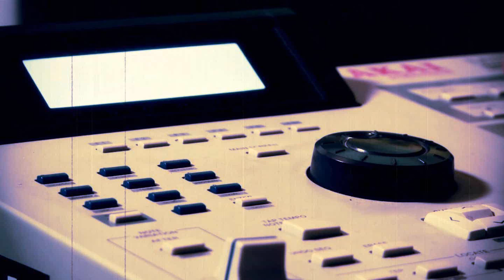Rap beats / hip hop instrumentals / Wirebeats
YO ! We´r Back Homies !! Mixstereo comes again with a dope 90´s instrumental . With a relaxing and smooth guitar , this track its deeply as F*kkk !! :) Just feel it !! We Hope you like it !
Wirebeats started since 2009 with Mixstereo and now are composed with another Portuguese Beatmaker / Producer and emcee RAFFs . We promote our beats and upload all sorts of hip hop instrumentals for everyone ! But in this channel also promote our videos , songs as Emcee´s , Turorials , songs and video for others !
Feel Free To Use on Mixtapes ! Non Profit Use !
Give us the credits In Main Title and Description, like this :
Main title - Artist / Song Title / Prod.Wirebeats
Description - Instrumental Produced By : Wirebeats
Facebook/WIREBEATS ( Wirebeats Artist Page )
We Hope that all of you guys enjoy our instrumentals. Help Us to Grow up as Artists . Share them with your friends, Leave your comment or Give us a halla !! Thank You !!